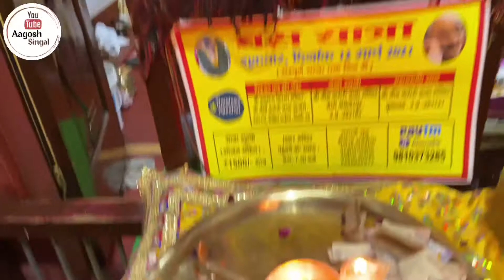Shri. Neeb Karori Hanuman ji || Bela Road, Civil Lines, New Delhi